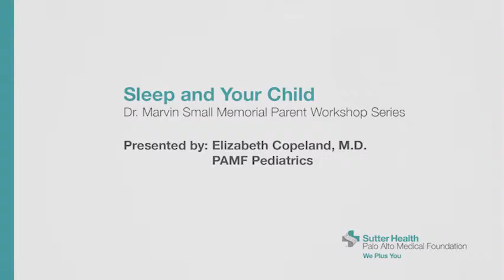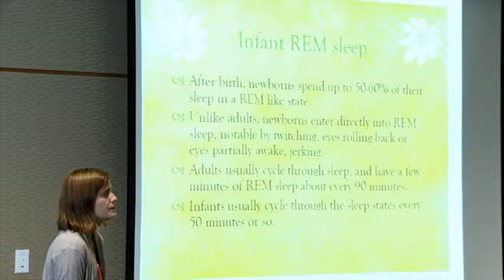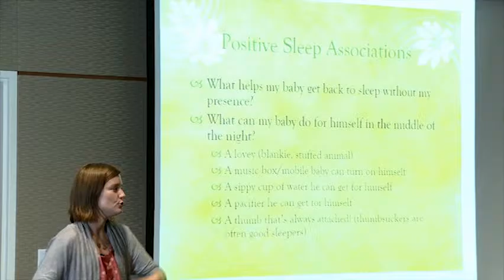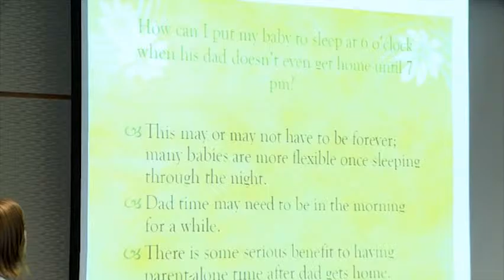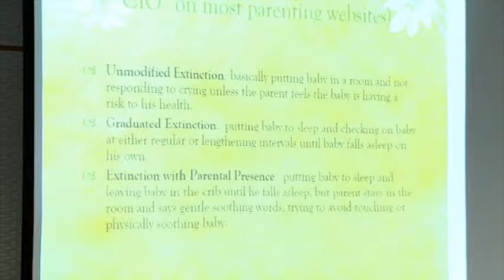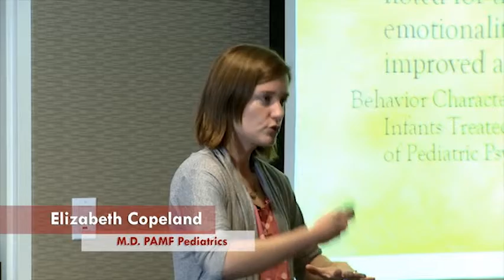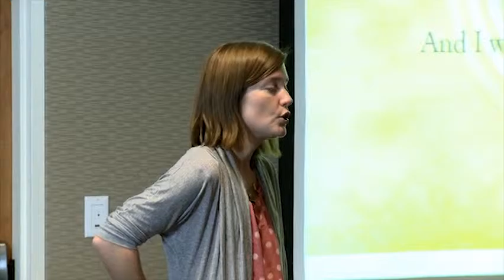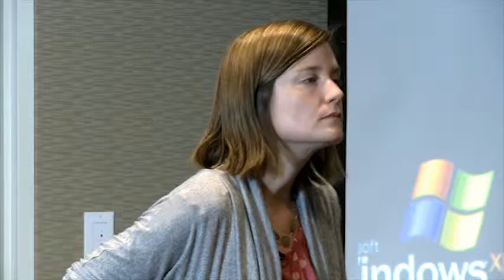Sleep and Your Child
Elizabeth Copeland, M.D., a PAMF pediatrician discusses problems and strategies for improving the sleep of newborns and children.